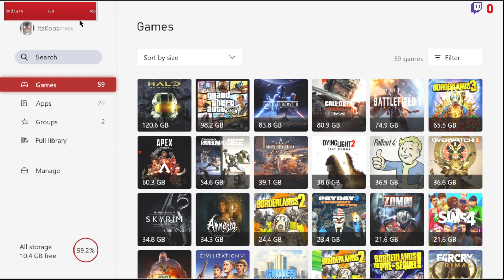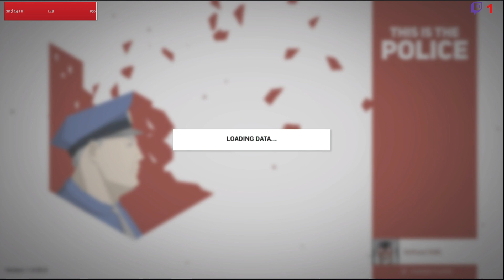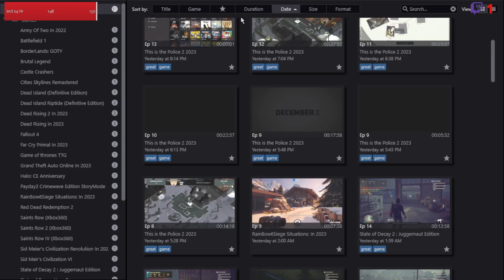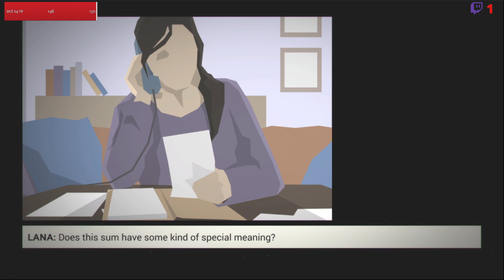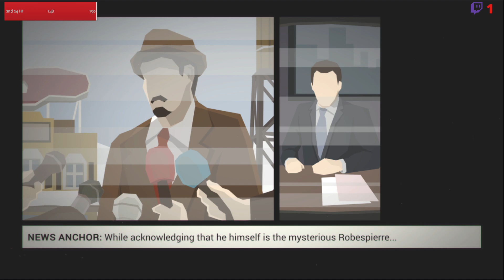This is the Police Late game Part 3 (Fullstream)